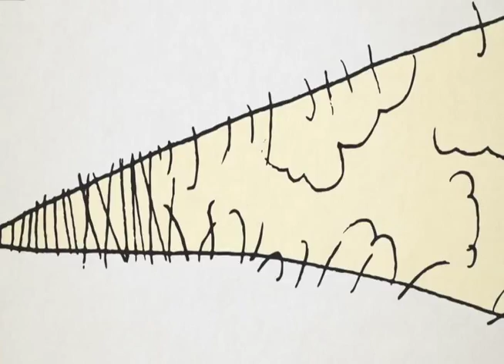Le banc - Concours International de Composition de Musique de Film de Montréal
Réalisé par / Directed by - Johann Lamarche
Musik - Pierre Desmarais

Musique composé pour le Concours International de Composition de Musique de Film de Montréal.
Music composed for the Concours International de Composition de Musique de Film de Montréal.